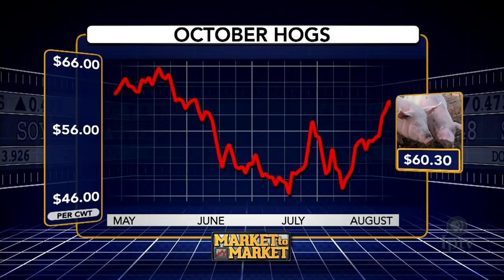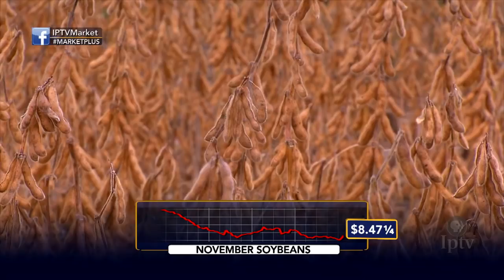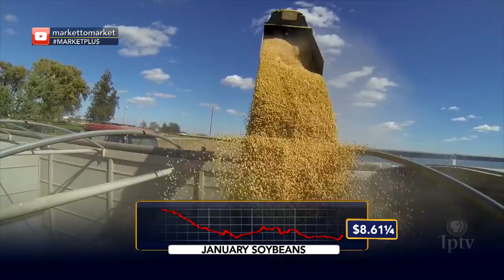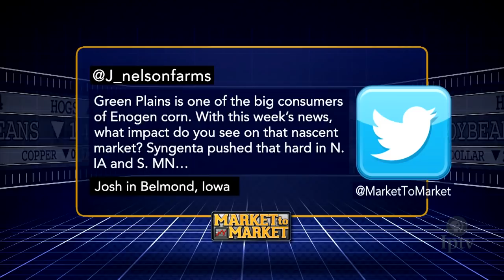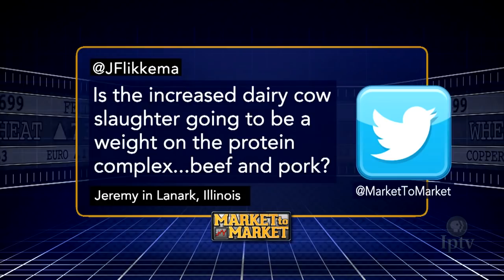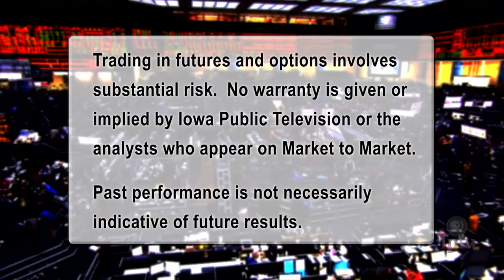Market Plus: Elaine Kub and Walt Hackney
Elaine Kub and Walt Hackney discuss the commodity markets in a special web-only feature.